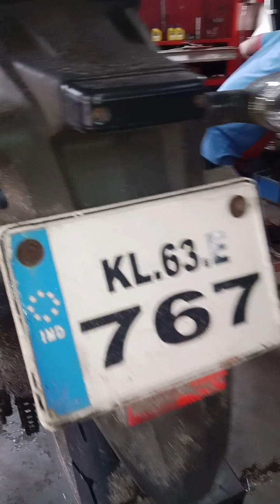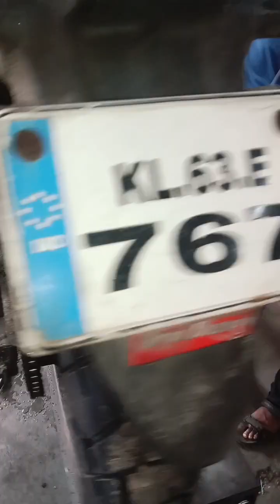KL63E767(06/07/2023)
Hai friend's

ഈ ആശയം
നല്ലതാണ് എന്ന് നിങ്ങൾക്ക് തോന്നുന്നുണ്ടെങ്കിൽ
 താങ്കളുടെ അഭിപ്രായം

1999 ൽ  മെക്കാനിക്കായി ഈ ഫീൽഡിൽ പ്രവർത്തനം ആരംഭിച്ച വ്യക്തിയാണ് Mr. Sijo.  ഹീറോ ഹോണ്ട ഒരു കമ്പനിയായിരുന്ന കാലത്ത് പ്രക്ടീസ് ചെയ്തിരുന്നതിനാൽ ഇപ്പോഴും ഹീറോ കമ്പനിയുടേയും ഹോണ്ട കമ്പനിയുടേയും വണ്ടികൾ സർവീസും റിപ്പയറിങ്ങും ചെയ്ത് വരുന്നു
    2014 ജനുവരി 6 ന് MASS MOTORS എന്ന പേരിൽ സ്വന്തം സ്ഥാപനം ആരംഭിച്ച് പ്രവർത്തിച്ചു വരുന്നു